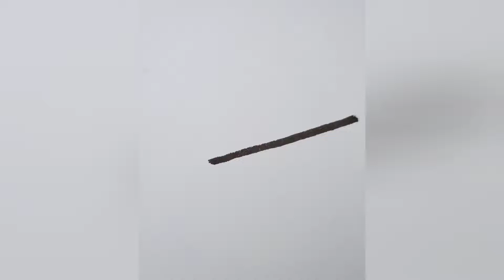How to draw ghost | Drawing | Writing | Art Challenge | ASMR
This video is for How to draw a Ghost, Monster, Halloween